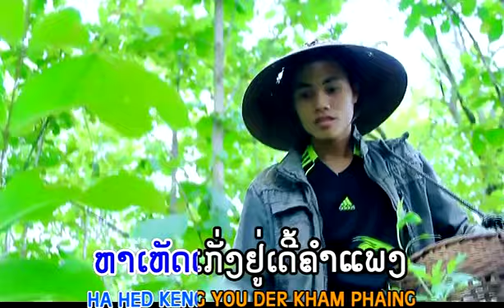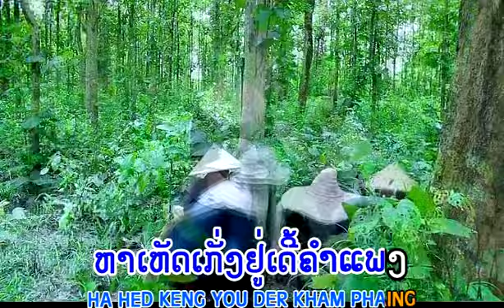Kapoonoy ໄປເກັບເຫັດ TS Studio karaoke